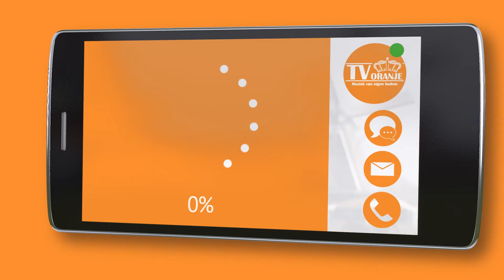TV Oranje app videoboodschap - Corné van Gestel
Via de TV Oranje app stuurde Corné van Gestel een videoboodschap in. Wil je ook een videoboodschap inspreken? Download dan nu de TV Oranje app op je telefoon of tablet